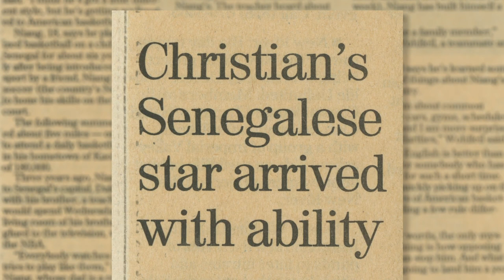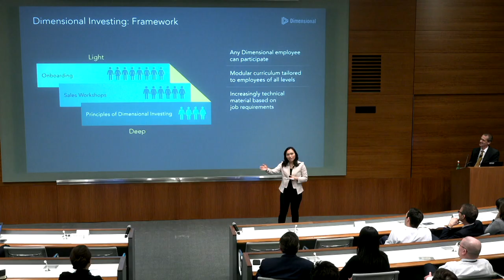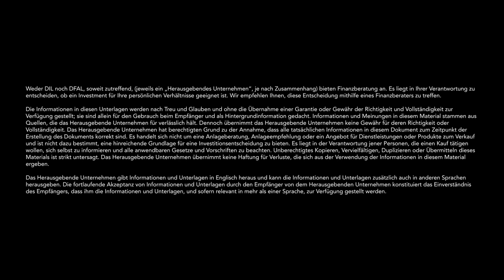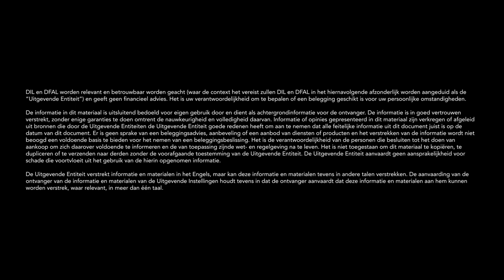Dimensional Voices: Going Pro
Moulaye Niang recounts his personal journey from growing up in Senegal to playing basketball at the University of Kansas. Throughout his life, coaches and mentors have impressed upon him the importance of having a belief system, following a process, and connecting with others.